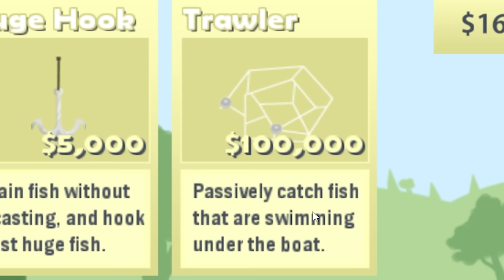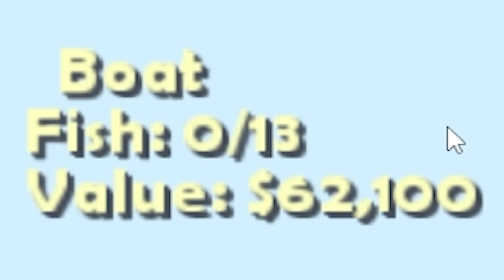I caught the SECRET GHOST FISH in cat goes fishing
It's Cat Goes Fishing.
ABOUT - Cat Goes Fishing
Start out on an island with nothing more than a basic rod. Progress into a radar-wielding master fisher-cat scouring the sea for the biggest and baddest fish. Each fish has unique behaviors that you will learn to exploit as you tailor your arsenal of fishing rods to suit your style of play.